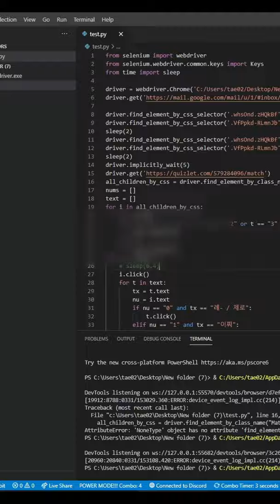파이썬으로 할 수 있는 것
고등학교 일본어 과제를 코딩으로